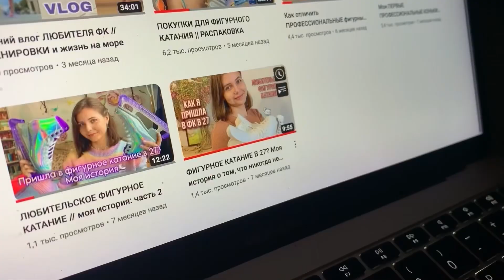ВОЗВРАЩАЮСЬ на YouTube // Где я была 5 лет?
Всем привет! Меня зовут Таня и раньше я вела книжный блог на этом канале. Спустя пять лет мне снова захотелось заняться съемкой видео. Рассказываю, где я была и что делала все это время, а так же, приглашаю вас на свой новый ютуб-канал!